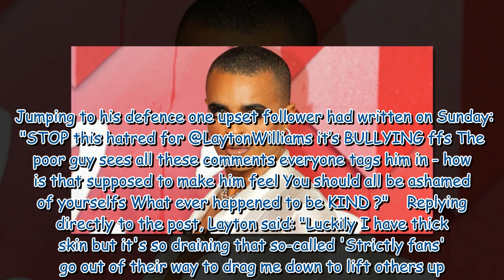BBC Strictly Come Dancing's Layton Williams furiously hits out at social media trolls